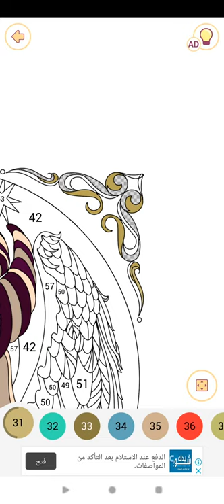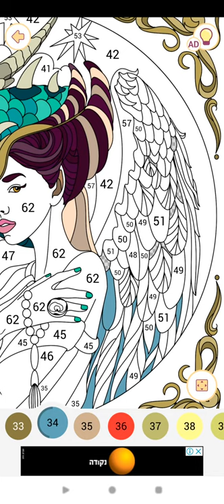Happy Color™ – Color by Number